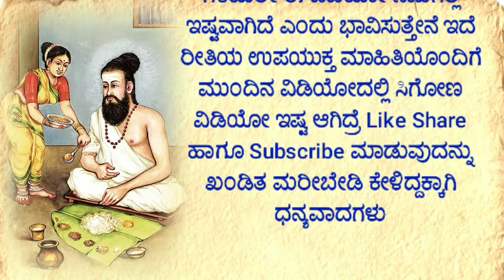ಮಹಿಳೆಯರಿಗಾಗಿ ನಮ್ಮ ಹಿರಿಯರು ಹೇಳಿ ಕೊಟ್ಟ ಊಟದ ಪಾಠ